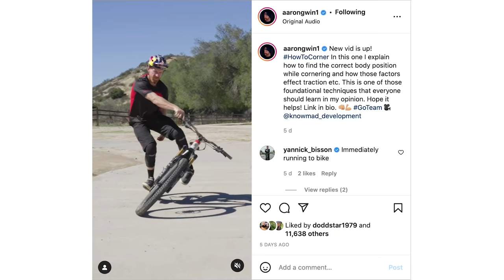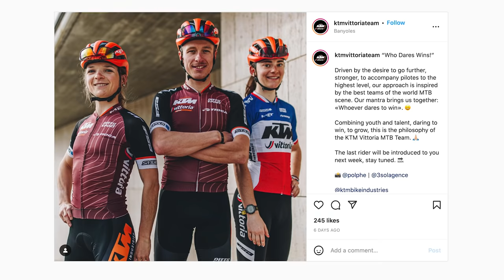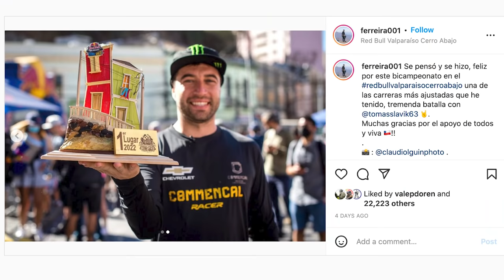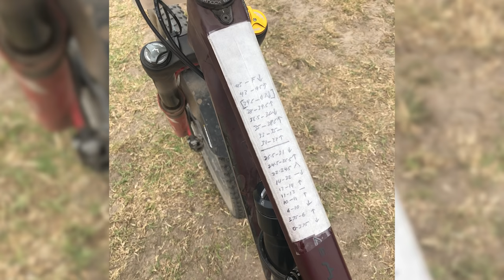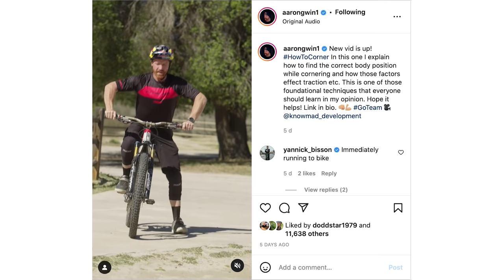Can The Mountain Bikes Of Today Really Compete? | Dirt Shed Show 364 Feat. Chris Akrigg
In the Dirt Shed Show this week we're wondering if modern mountain bikes can even come close to retro bikes in terms of superstar status!? In 20 years' time, will we walk into a bike shop and marvel at the 2022 'retro' mountain bike hung on the wall, or will it still be all about the bikes from the start of the MTB movement?

Timestamps
0:00 - Intro
1:14 - The Golden Era Of MTB?
4:10 - MTB News
6:06 - Sickest Thing Of The Week
6:46 - Chris Akrigg Pro Corner
11:51 - Hacks & Bodges
14:45 - The New Orbea Onna
15:29 - Caption Contest
16:36 - Shout Outs
19:09 - The Bike Vault
25:47 - Fails & Bails

Thanks to Chris Akrigg for joining us in the shed this week and talking to Martyn for the podcast! What do you think? Can the mountain bikes of today hold a candle to some of the retro beauties that we put on walls to admire from the past?

Backyard Bash - The Fly Guy Five
Big J - Sir Gigalot
Camera Shutter 6 - SFX Producer
Crowd Gasp 2 - SFX Producer
Lion - Ch@ntarelle
Jackie Style - Sir Gigalot
Montego Sunset - Thompson Town Flowers
Pot of Gold - Dexter & The Disciples
Root Tonic - Thompson Town Flowers
The Specialist - Duke Herrington
Train of Liberation - Arc De Soleil
Up in Smoke - Duke Herrington